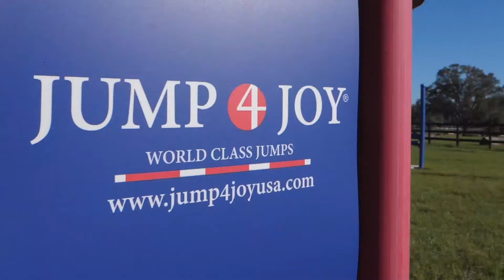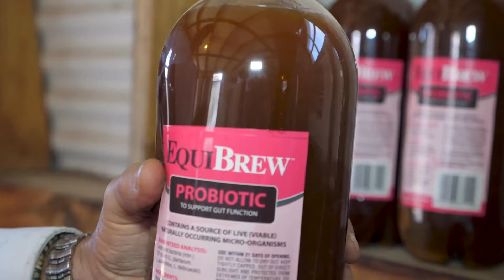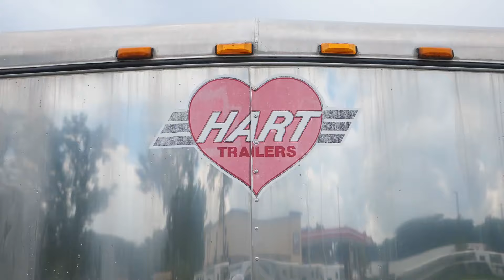The post Kentucky and Badminton review with guests Robert Costello and Dan Kreitl S3 E9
It’s time for the Post Kentucky and Badminton review!  Join us as we sit down with the new USEF eventing Chef Robert Costello to hear his thoughts on the American riders.  The the most popular man in US eventing, Dan Kreitl, stops by and tells us what its like being shoved into the spotlight.